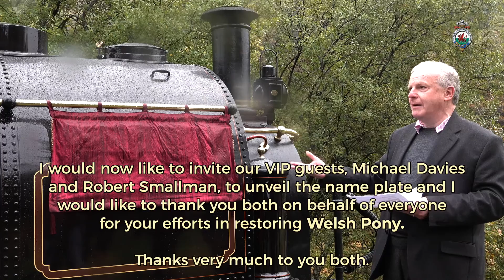Bygones weekend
This is a short (25mins) programme showing some of the highlights from our covid 19 safe gala weekend. 9th - 11th October 2020.

A much longer version of this will form part of the DVD and BluRay set of the 'Year in the life of the F&WHR - 2020' available from November 2020.